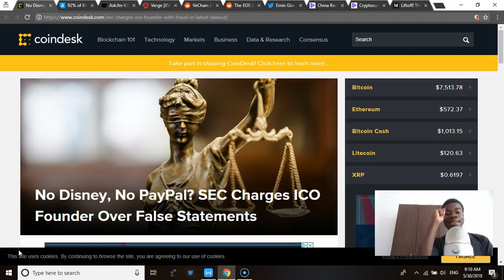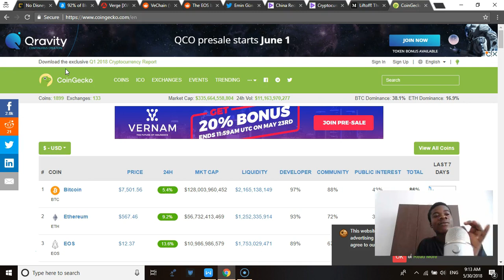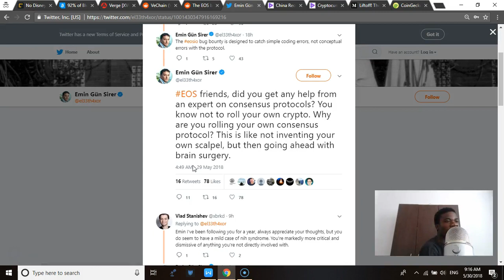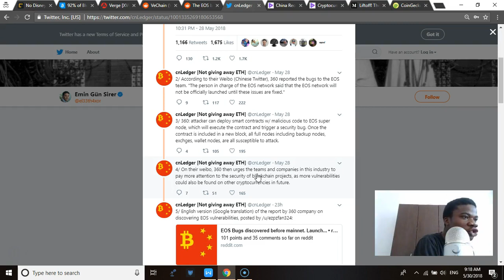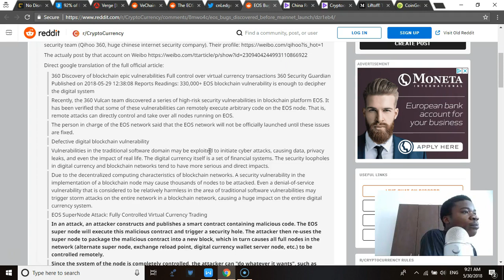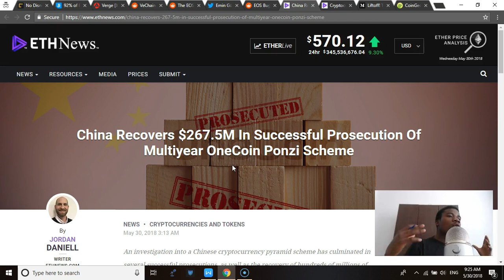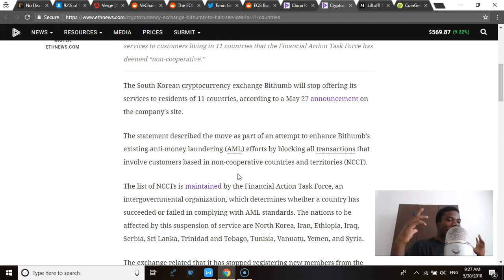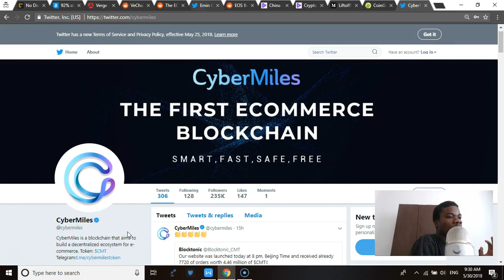EOS mainnet delayed | DFINITY airdrops| Titanium Bar lawsuit| Vechain partnership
Titanium blockchain has been hit with a lawsuit over false claims

92% of blockchain projects have failed in the last 8 years

Dfinity to airdrop 25 million CHF worth of tokens

Cybermiles Cube to start selling 31st May